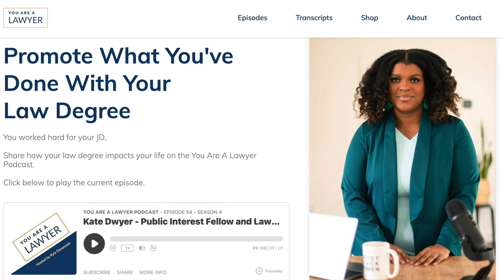Who is KYLA DENANYOH?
Hey, I'm Kyla Denanyoh. I interview cool lawyers and love reading books.

What makes a lawyer cool? They have a fun side hustle, changed careers, or have an exciting hobby.

I've talked to 80 lawyers on my podcast, You Are A Lawyer. Oh, and I read 3-4 books a week and love telling people about new books I find.

I started this channel because I lost my job, my husband had a bunch of camera equipment sitting around, and I needed to fill my free time. Lucky for me, I fell in LOVE with creating and editing videos.

I am a combination of things, and this channel is a combination of things!

New book reviews every Monday. Check out the Kyla’s Reading Day playlist.

Again, WELCOME!

VIDEO TIMESTAMPS
00:00 - INTRO
00:07 - KYLA IS AN OHIOAN
00:13 - KYLA IS A BOOKWORM
00:25 - KYLA’S READING DAY
00:36 - KYLA IS A LAWYER
00:50 - KYLA IS A PODCASTER
01:10 - KYLA AT HOME
01:22 - THANKS FOR WATCHING
01:39 - CONTENT SCHEDULE
01:49 - SUBSCRIBE & LIKE